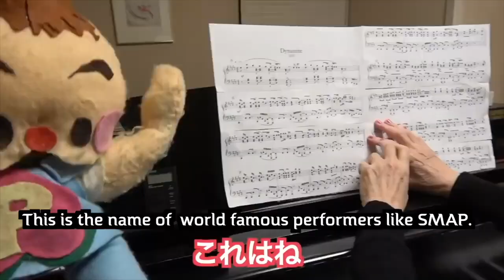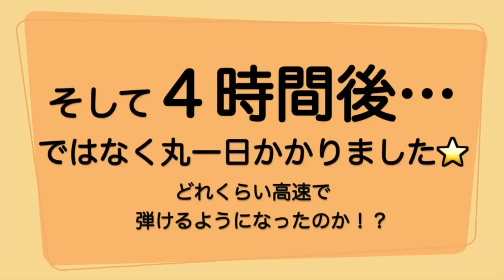BTS - Dynamite 藝大ピアノ科首席卒75歳に1日練習して弾いてもらった/Piano Cover by (Piano Grandma)ピアノおばあちゃん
ピアノおばあちゃん【2024五大都市ホールツアー秋編】チケットぴあ発売中！
◆福岡公演　8月31日(土)ミュージアムホール
◆大阪公演　9月8日(日)南港サンセットホール
※名古屋、東京、札幌は完売しました（公演終了）

２０２４年五大都市ホールツアーに挑戦！！

英語訳：special thanks to Mana and Sena

絵や音楽や語呂合わせで、一般教養を自然と覚える『３分暗記』！
今日はスピンオフ企画☆
BTSのDynamiteを元ピアニストのピアノおばあちゃんに高速で弾かせてみた♪です。

『子供のハートに火をともす』をモットーに、
絵や歌や語呂合わせを使って勉強を教えています♪

東大理二を受験した理由は、
勉強が苦手な自分でも独学で東大に合格できるこを証明したかったからです。
東大は入学式に出ず退学し、

家庭教師てつおう(両利き)